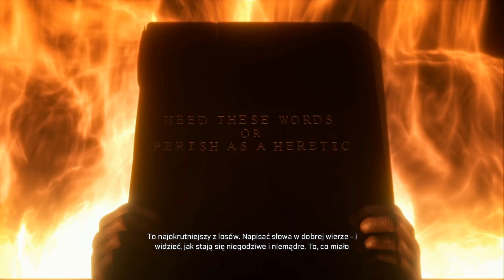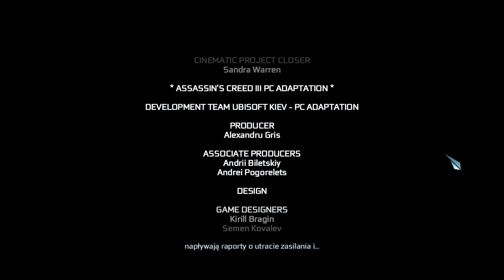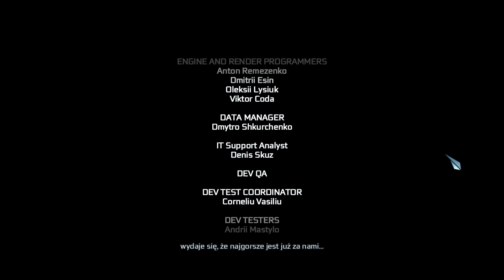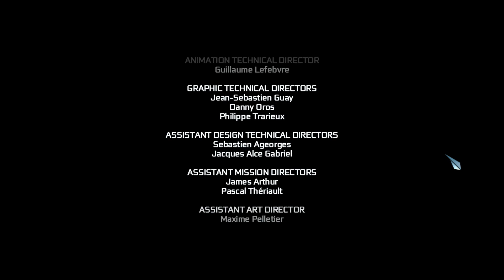Aldarar Plays Assasins Creed 3 [PL] odc. 26. - The End.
Tak oto kończą się przygody Connora. Dziękuję wszystkim, którzy dotrwali ze mną do końca.